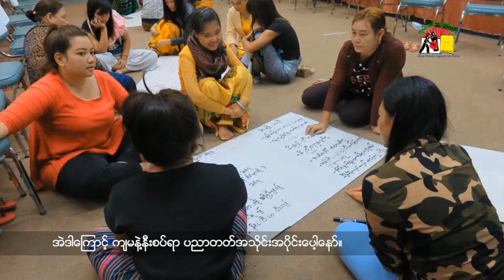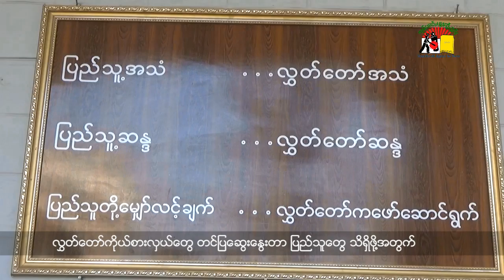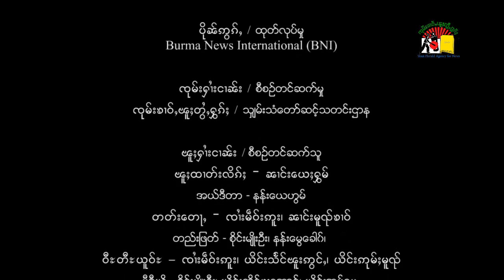ငဝ်းႁၢင်ႈသဵင်ၸုမ်းၶၢဝ်ႇၽူႈတွႆႇႁွၵ်ႈ၊ ၵူႈဝၼ်းဢၢင်းၵၢၼ်း၊ 2016/10/18၊ BNI/SHAN TV Program, 2016/10/18